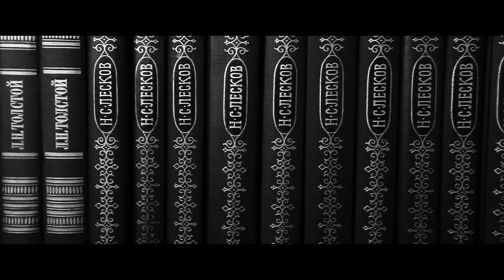Каспийский Груз и Словетский На Манжетах официальный клип 2013